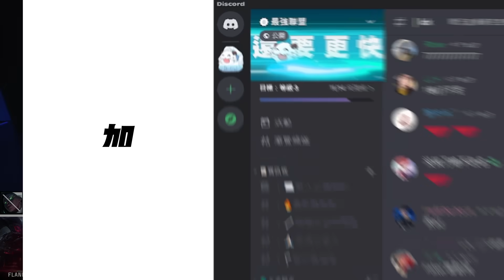JDG vs NIP Ruler單核陣吉茵各種被秒！Rookie塔莉雅切後手感火熱！Game 4 | 2024 LPL春季季後賽